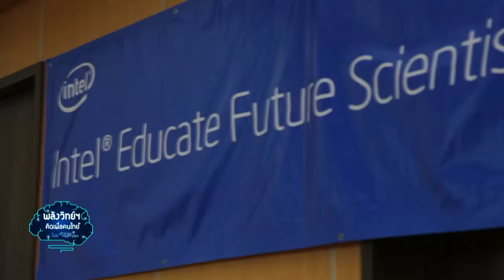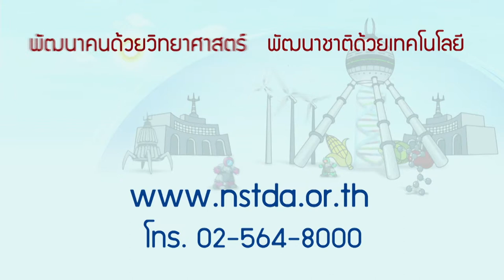พลังวิทย์ คิดเพื่อคนไทย ตอน เส้นทางสู่นักวิทย์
รายการพลังวิทย์ คิดเพื่อคนไทย โดย สวทช. ครั้งนี้เสนอตอน เส้นทางสู่นักวิทย์